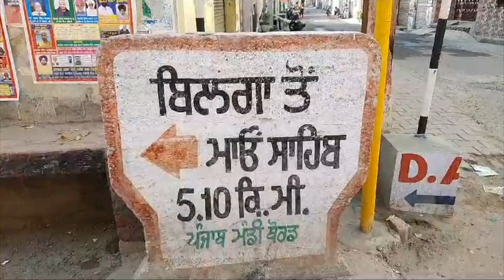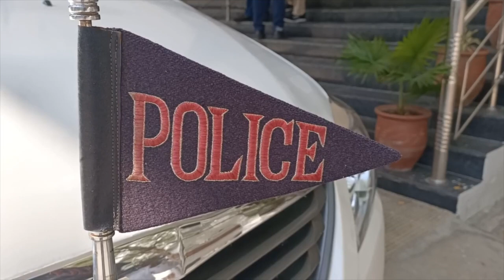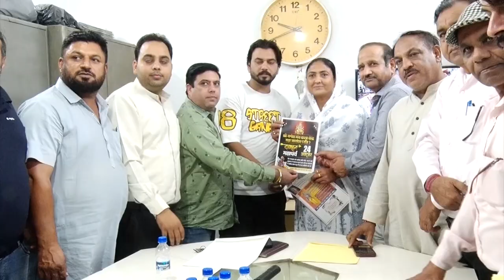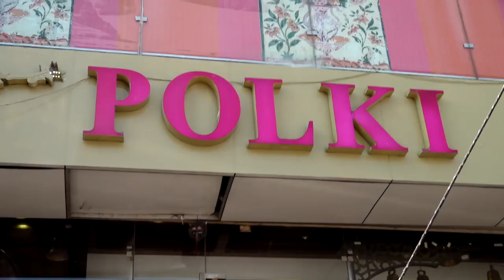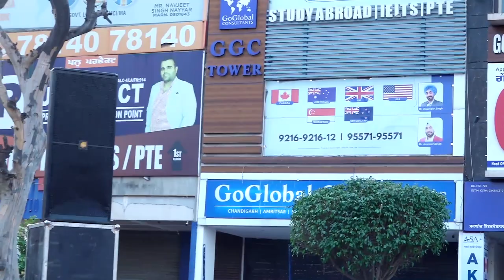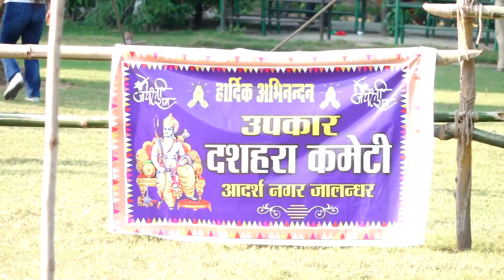Hulchul Prime Bulletin | 24 Oct 2023 | Hulchul Tv